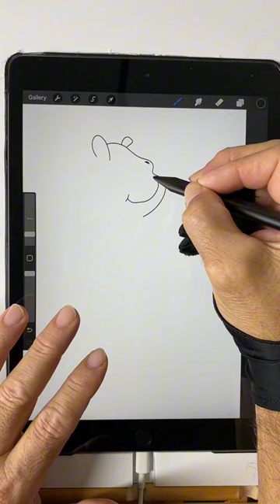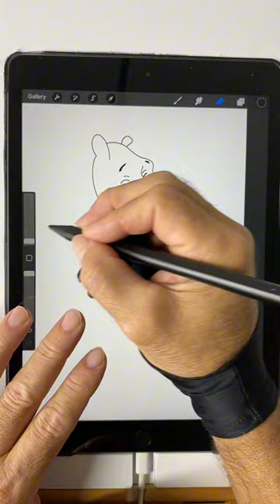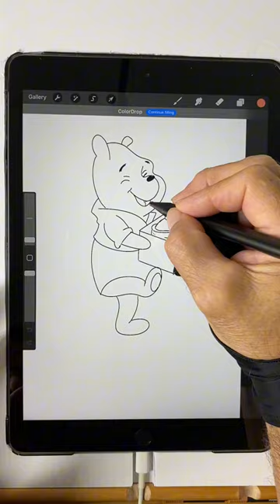Winnie the Pooh - Kids Art | Miro's Art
Source: Oh, Bother! Someone's Messy
By Betty Birney. Illustrated by Nancy Stevenson.